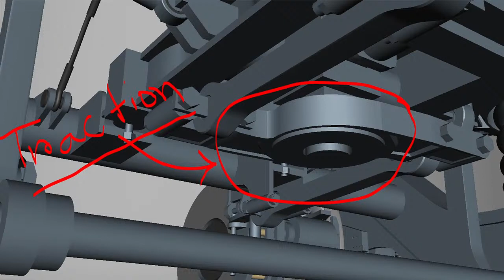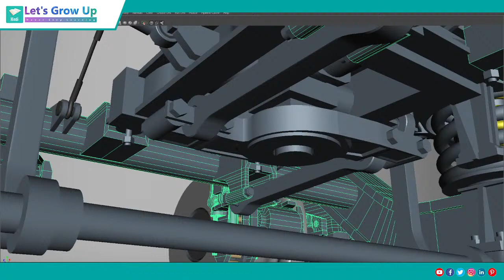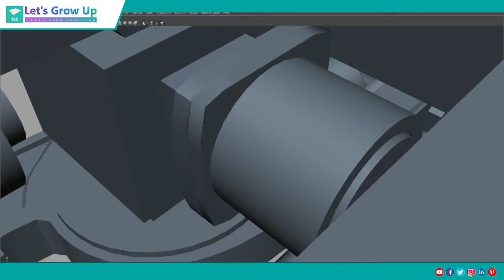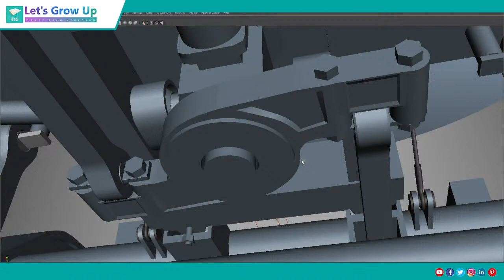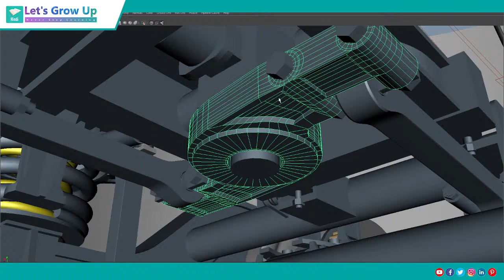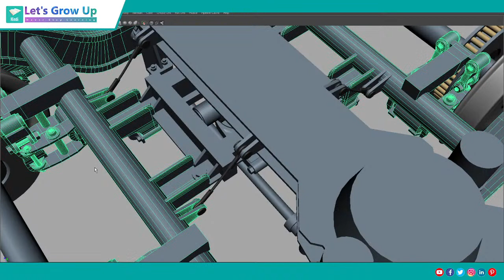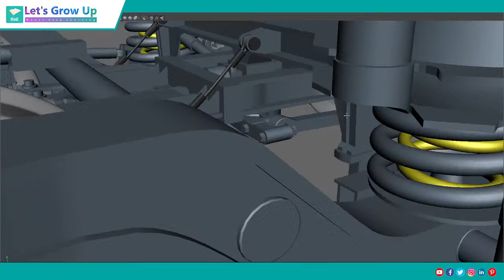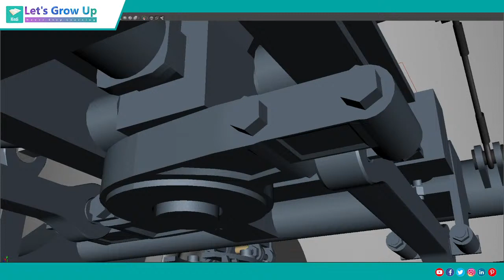LHB bogie traction center | bump stop | let's see traction center parts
Hi, friends Welcome to the Let's Grow Up YouTube channel.

icf brake assembly
train 18
vande Bharat
vande bharat express
superfast train
indian fastest train
train 18 explain video
breaking system
bogie mounted break assembly
draw gear assembly
screw coupling parts
screw coupling
ICF Coaches
icf coaches
explain icf coaches
3d icf coaches
acrew couplers
what is screw coupler
draw gear
cbc coupling
cbc coupling explains
railway coupling
Draft gear wagon
railwayautomatic couplers and Draft gear
how railway couplers work
components of railway couplers
railway fastening system
nalba rail clip
e clip
europian rail clip
railway fastening system
types of the railway fastening system
components of the railway fastening system
E-Clip
kpo clip
E-type fastening system.
Nabla rail fasting
SKL rail fastening system
railway clips
types of railway clips
crossing nose
railway crossing
railway switches and crossing
diesel locomotive
steam locomotive
railway engineering
what is coupler
automatic coupler